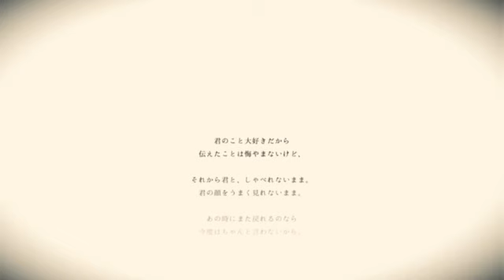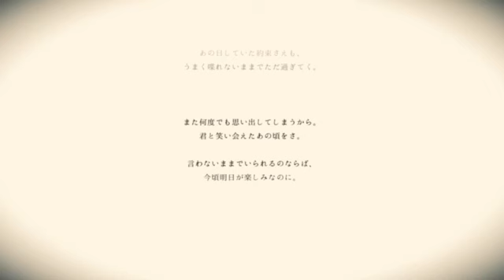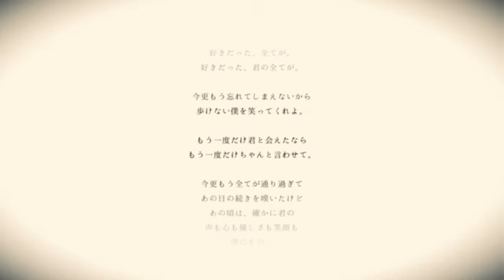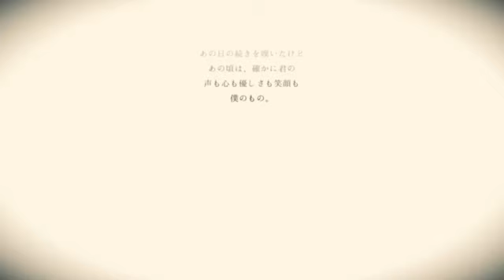『告白/カンザキイオリ』 歌ってみた 【神崎レイヤ】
いつだって僕の頭には
君の笑顔がこびりついて
どんなに、救われただろう。

[X/Twitter]@reiya_kanzaki

⭐️ Illust.Encode: たら🐟　様
[X/Twitter]@taratarutaru

【本家様】
告白/初音ミク